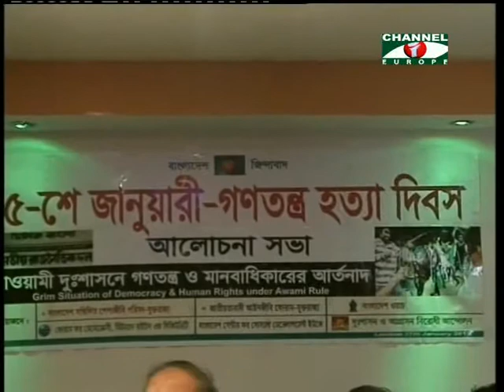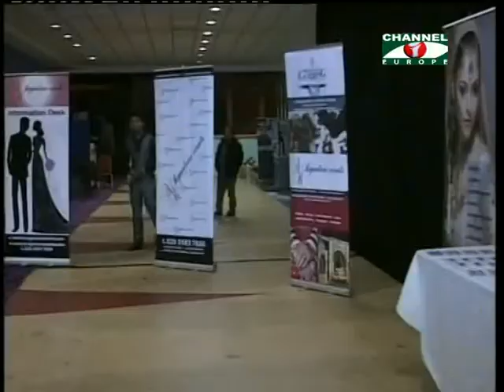Amader Khobor - 280113 - 1